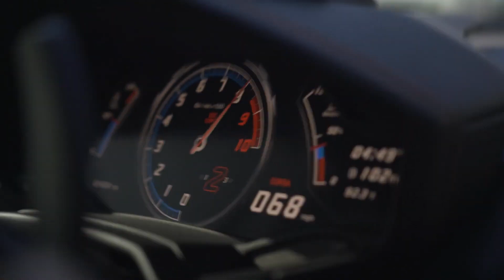Kevin Havis - Lamborghini